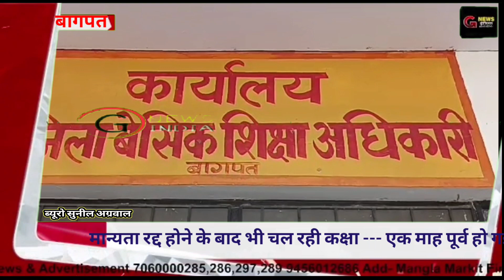बागपत मे बच्चों के भविष्य से खिलवाड़ कर रहा स्कूल प्रबंधन -मान्यता रद्द होने के बाद भी चल रही कक्षा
*बागपत ब्रेकिंग!* *जनपद बागपत मे बच्चों के भविष्य से खिलवाड़ कर रहा स्कूल प्रबंधन --- मान्यता रद्द होने के बाद भी चल रही कक्षा --- एक माह पूर्व हो गई थी मान्यता रद्द --- स्कूल कमेटी के विवाद के चलते नहीं हो रहा मान्यता का नवीनीकरण --- न्यायालय मे चल रहा स्कुल प्रबन्धन का विवाद!. छात्रो पर भारी पड सकती है प्रबंधतंत्र की नुराकुश्ती!. कक्षा एक से कक्षा आठ तक की यूपी सरकार द्वारा दी जाने वाली मान्यता हुई है रद्द --- प्रदेश सरकार के नियमों को ताक पर रखकर चलाया जा रहा स्कूल ---जिला बेसिक शिक्षा अधिकारी द्वारा भी मान्यता खत्म होने की पुष्टी!. न्यायालय मे लंबित वाद के चलते ऐ डी बेसिक ऐक बार कर चुके है नविनीकरण निरस्त!. जनपद के बडौत नगर के माउंट लिट्रा जी स्कूल का मामला*
बाईट आकांक्षा रावत जिला बेसिक शिक्षा अधिकारी बागपत!
बाईट स्कुल प्रबन्धक बिजेन्द्र जैन!
रिपोर्ट :--- सुनिल अग्रवाल बागपत